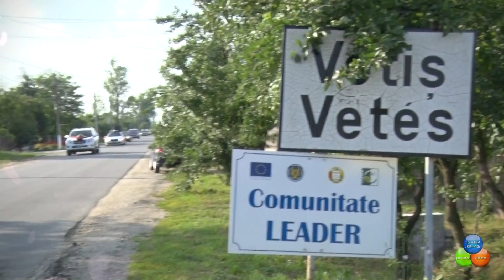Rezumat Nunta Cristian si Larisa